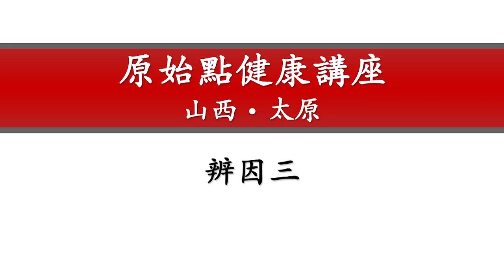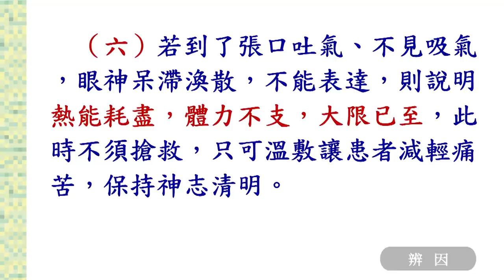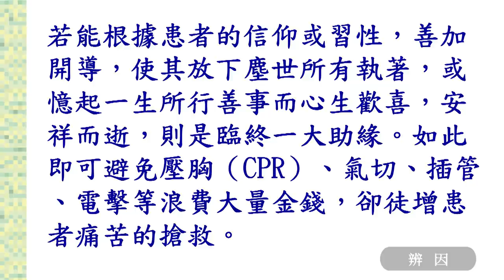2017年1月 原始點醫學講座 (山西太原) ─第06集 辨因三